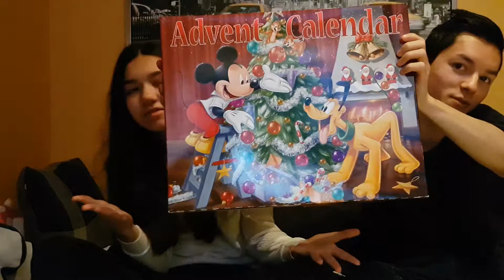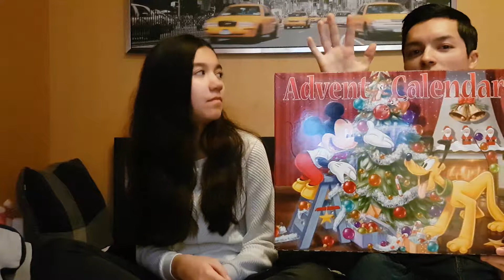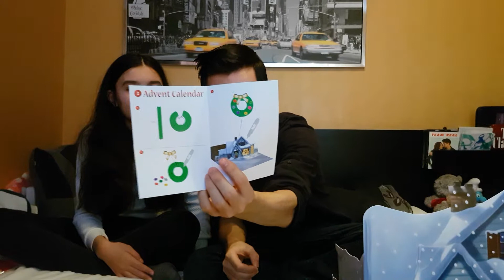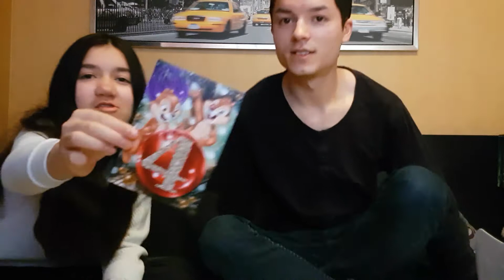Disney Mickey's Christmas Advent Calendar Crafting - Part 1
Show happiness and bring love.
Be inspirational. Be a Bestie!